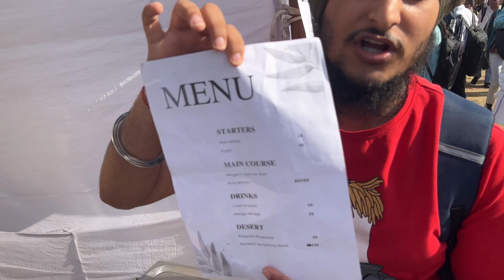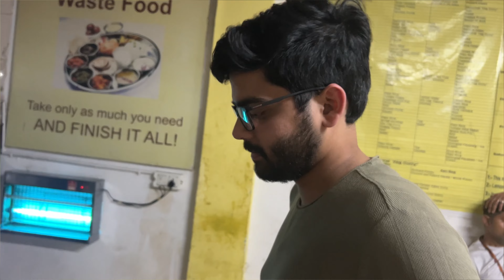One World Festival At Lpu😱😍|Masti With Girls😍😂|Ashmeet Singh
Thankyou